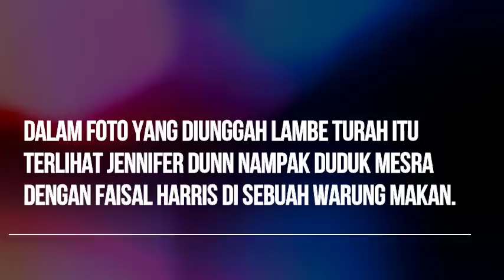TERSEBAR!! FOTO Jennifer Dunn Dengan Harris BERDUAAN - TAK BANYAK YANG TAHU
Berbeda dengan Harris yang berani terang-terangan muncul di publik, Jennifer Dunn justru ogah muncul dan memberikan klarifikasi pada media.
Menurut Firman, pengacara dari Harris, menyebut Jennifer merupakan tipikal orang yang tak mau mengungkap hal-hal pribadi ke ranah publik.